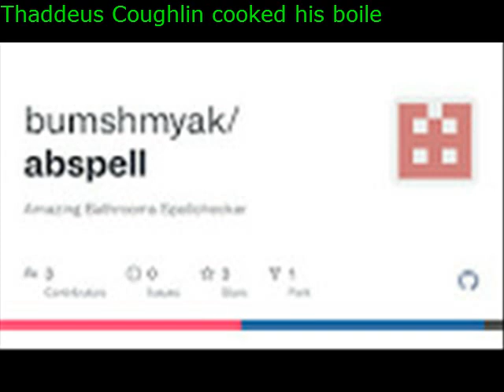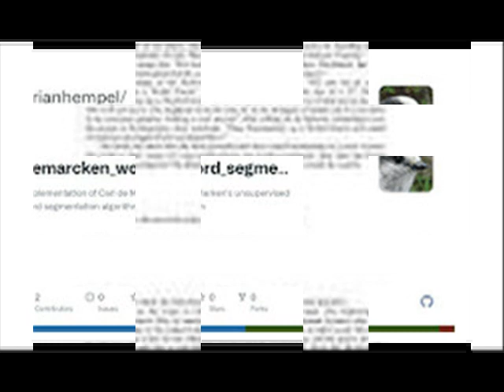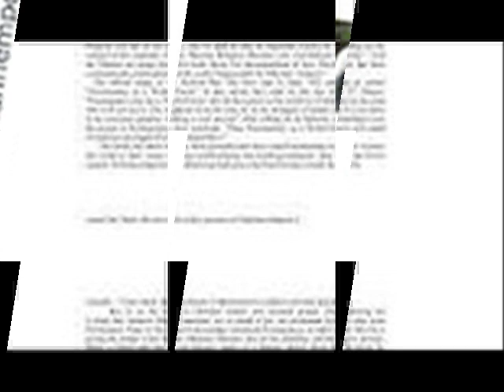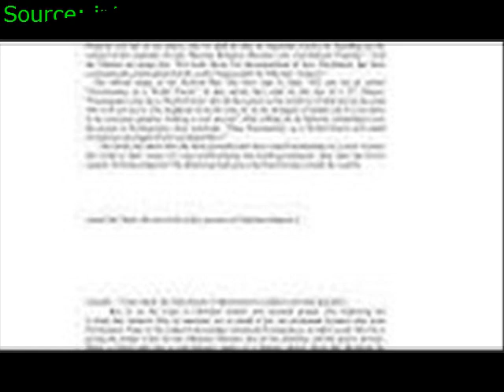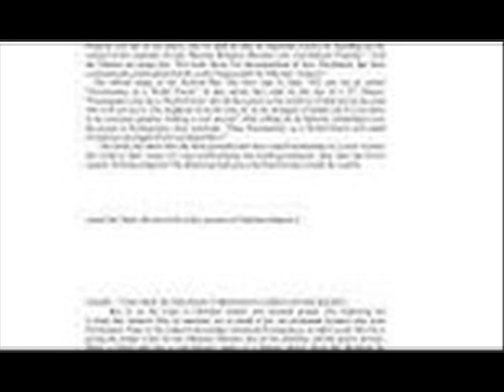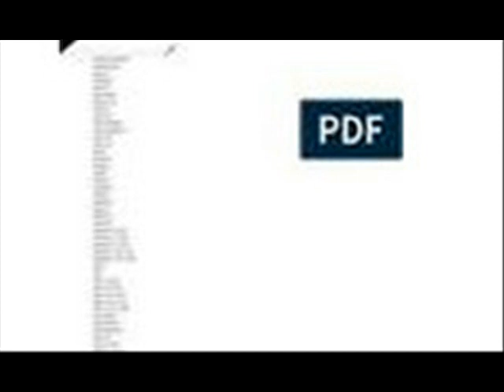A SMALL COINCIDENCE Word count 1045 words A SMALL COINCIDENCE 1 Thaddeus Coughlin cooked his boile